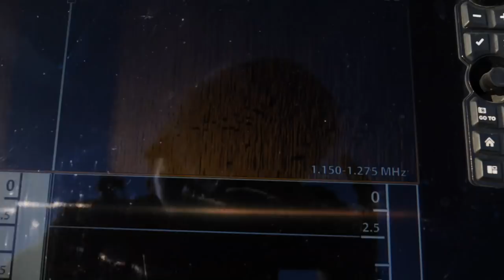White Bass CATCH & COOK | Fishing TINY Shad Lures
→ Sign Up for MTB for as low as 5$ - Use Code MONDO